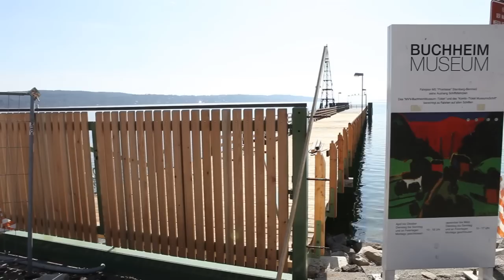Starnberg I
Im Oktober 2009 begann der Abriss des alten Landungsstegs am Starnberger See.

Die Neueröffnung war dann im April 2010.

Der Starnberger See liegt im Einzugsbereich von München und ist bequem mit der S-Bahn zu erreichen. Meistens sieht man vom Ufer aus die Alpen mit der Zugspitze.